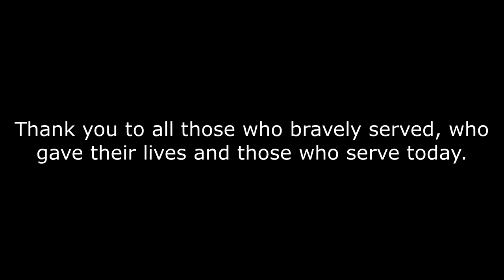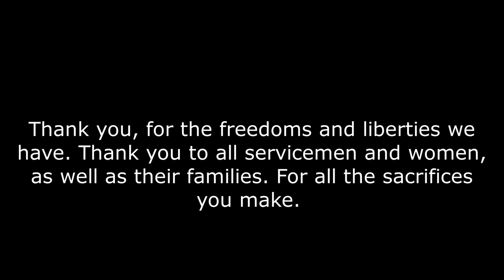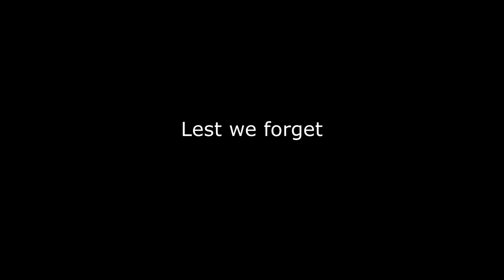JOHN MCCRAE'S - 'IN FLANDERS FIELDS' POEM - READ BY JAMES LEEPER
My reading of John McCrae's poem 'In Flanders Fields' for Remembrance Day 2020.

Not For ReUpload Without Prior Consent.

Thank you, to all those who have served and are serving today in the Armed Forces. I will be forever grateful for the service you give, the sacrifices you and your families make and the freedoms and liberties I have today.
James Leeper